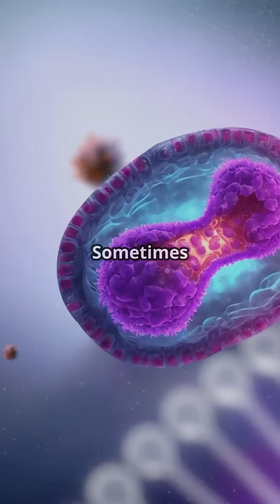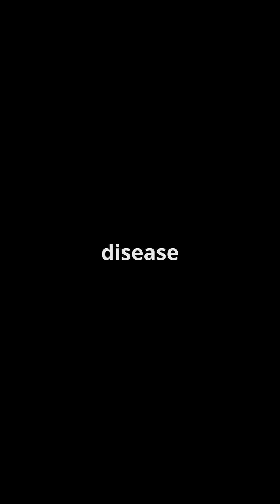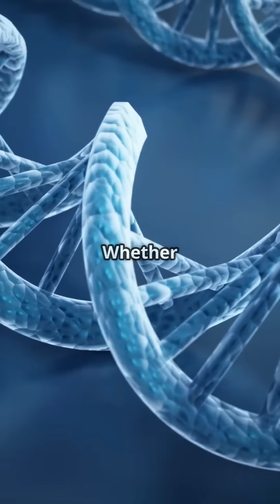Born Without Love - What Parthenogenesis Tells Us? 【生来无爱—孤雌生殖告诉我们什么？】